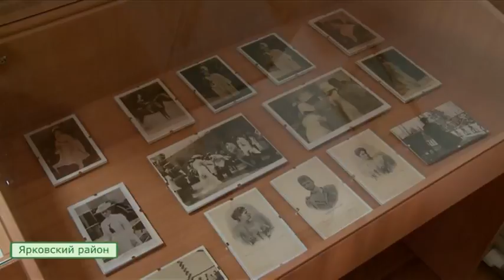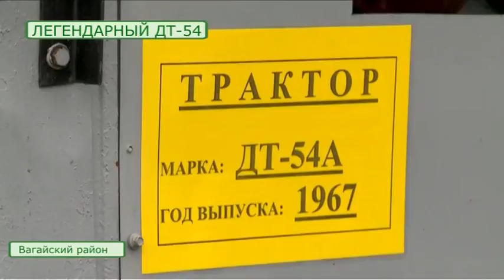Сельская Среда 28.09.16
И пусть "дракоша" сажает и копает картофель: мини-трактор от вагайского изобретателя. И как тюменские кооперативы стали лучшими в России. Об этом и многом другом в новом выпуске программы "Сельская Среда"